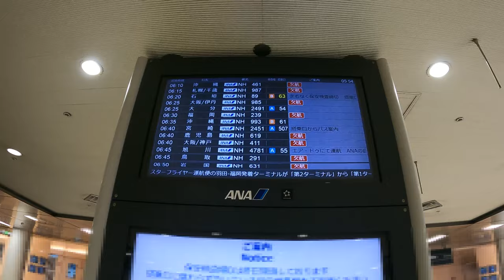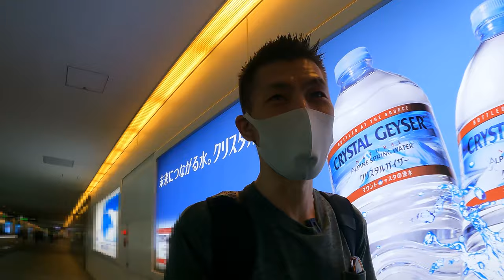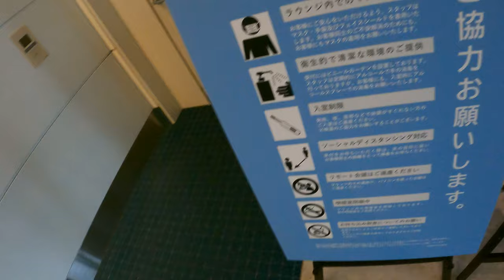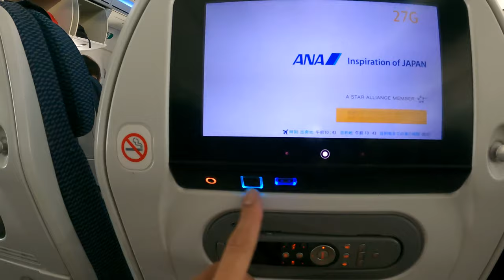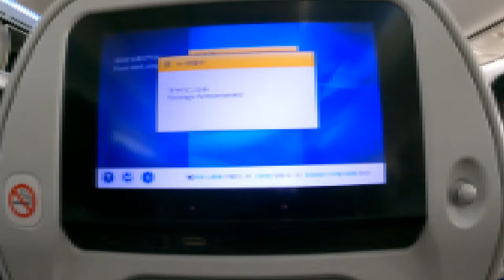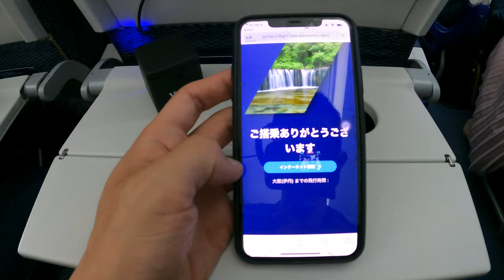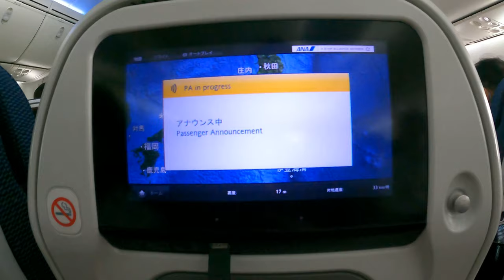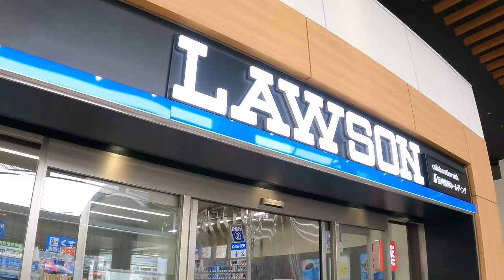ANA今週のトクたびマイルキャンペーンを利用して羽田-伊丹搭乗✈️片道3,000マイルで発券しました✈️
ただ羽田から伊丹空港にANA特典航空券のキャンペーン、今週のトクたびマイルキャンペーンを利用した搭乗レビューです。片道3,000マイルで発券できるのでお得に国内移動に利用可能です。

⚠️アメリカンエキスプレスのクレジットカードの入会特典はすでにアメックス保有していた方、もしくわ以前保有していた方(券面にかかわらず)は入会特典がWEB紹介だと付与されてない事があります。

ヒルトンアメックスクレジットカードの両券面はまだWEB紹介制度がありませんが、今後、他のアメリカンエキスプレスのクレジットカードを発行する際はアメックス営業担当経由で発行すると入会特典が保証してもらえますので頭の片隅でもいいので覚えておいて下さい⚠️

アメリカンエキスプレス営業担当の方にご連絡させて頂いてからご連絡させていただいますので上記を記載を確実にして頂きご連絡をお願います。

☑️使用機材